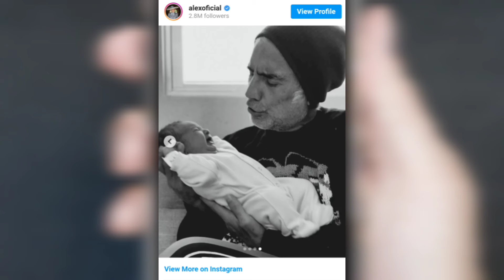Alejandro Fernández posa junto a su nieta por primera vez